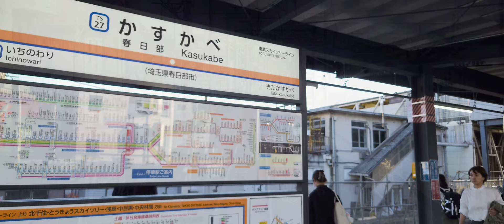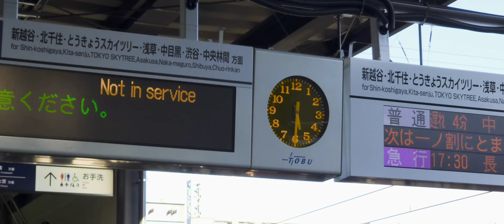【とりあえず編集途中】HD 春日部駅高架化工事 2024.6.15(2024.5.12～6.14現在) クレしんステーション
春日部駅の高架化工事の近況を編集時間が無いので動画をとりあえず投稿

5月11日（深夜）
・仮上り線切替工事
5月12日（昼間）
・仮下り線へ線路切替完了
5月19日（夜間）
・東武動物公園方、下り線上り線渡り線設置
6月に入り
・旧上りホーム電設撤去
・旧上り線線路撤去完了

オラはにんきもの編曲版　ピアノ演奏 オリジナル  音階違い
作詞：里乃塚玲央　作曲：小杉保夫　編曲：ドクターラスカル

撮影機材：SONY Xperia1V 4K　SONY Xperia PRO1 4K
                    Panasonic X2 4K   Panasonic X2000 4K

～ラスカルの安全宣言～
この工事は現行線と現場が密接なため、防音や安全対策のため撮影が難しい現場です。撮影の際はマナーとルールを守り、営業と工事に支障の無いよう安全第一で撮影を行っております。
また撮影で私有地に立入の際は地権者の承諾を取った上で行っております。

メールでの受付とさせていただきます。
作品の性質上モザイク加工を最小限としており、もし不都合がある場合はほとんどの場合、作品そのものを非公開にして対応することが多いです。
利益より作品としての質を優先させた結果の対応です。ご了承ください。

建築工程や工法、進捗計画などは下記のサイトの会員ページを参考にしています。
「東武鉄道伊勢崎線・野田線（春日部駅付近）連続立体交差事業の概要」

本作品並びに作成物に関しリンクフリーとさせていただきますが、承認者以外必ず引用元を添付してください。ただし利用時に作品柄、人物の肖像、引用資料に関する許諾等に関するトラブル等が発生した場合は、引用者がご対応ください。リンクフリーですが権利放棄はしていませんので、不適正利用に関しては警告並びに東京地方裁判所を管轄として係争させていただきます。